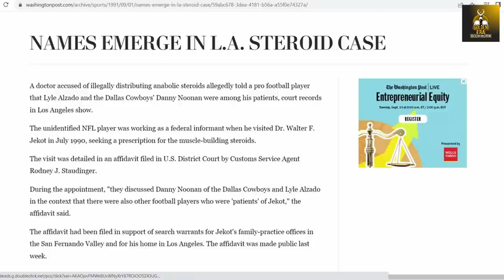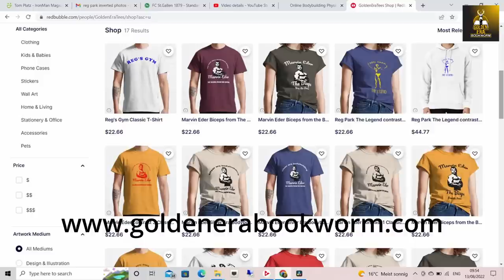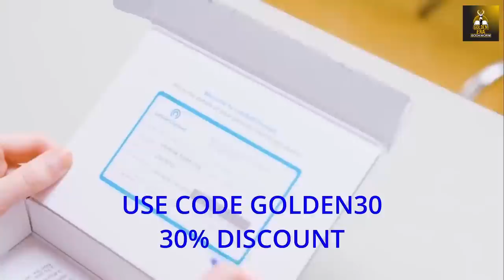The Gold's Gym Steroid Scene - Interview with Ken Sprague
In this 5th interview with Ken Sprague, Ken talks about the steroids and protocols used at Gold's Gym during the 1970s. Enjoy.